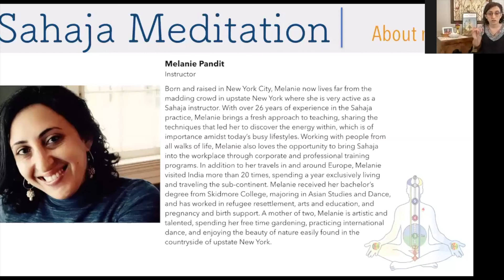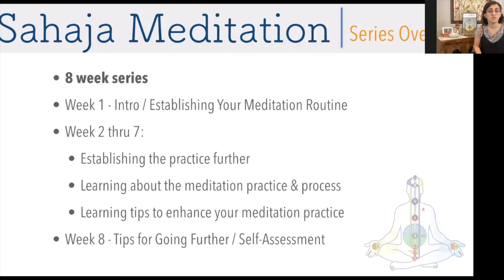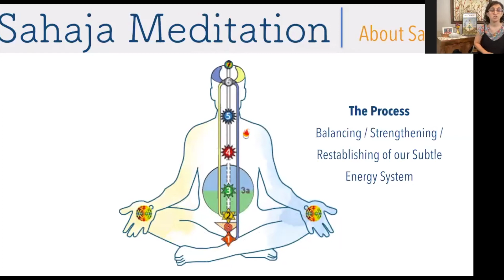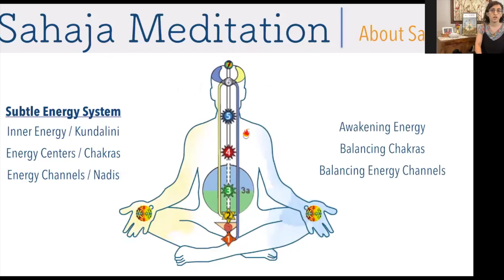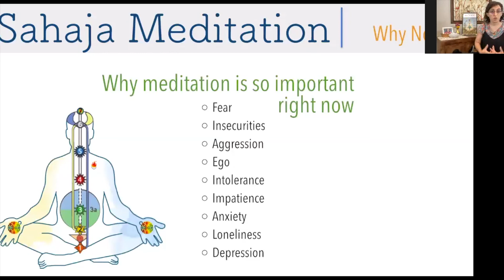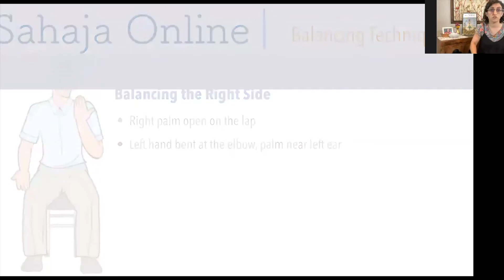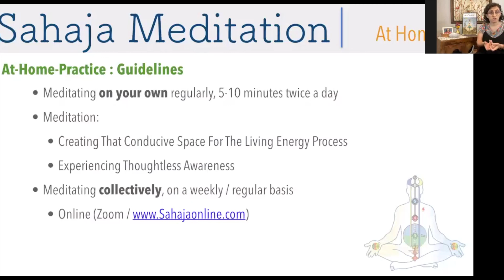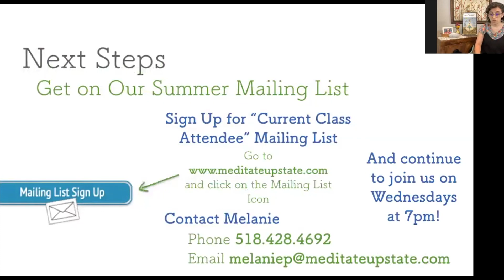2020 Summer Meditation Series - Week 1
Week 1 of Our 2020 Summer Meditation Series. This class is an introduction to the Sahaja technique, including guidelines of basic Sahaja Meditation techniques, including an overview of what happens when we meditate, a brief overview of the Subtle Energy System, and a 20+ minute Guided Meditation as well.